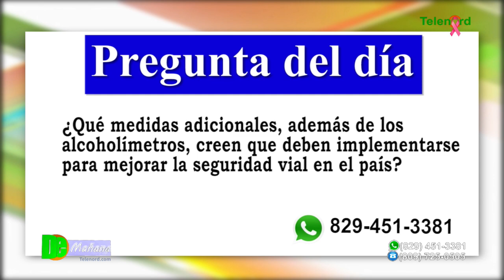Volverán a implementar el uso de alcoholímetros a partir de este viernes